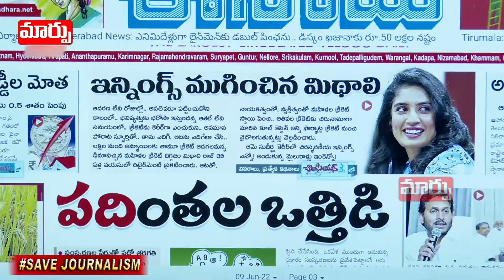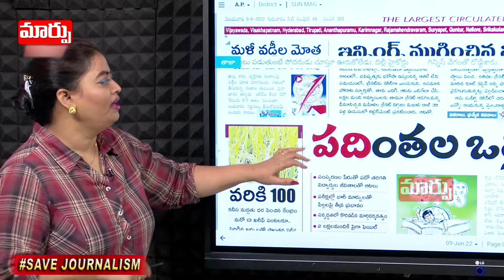మిస్ యూ మిధాలి | Cricketer Mithali | Good Morning Andhra Pradesh | Maarpu TV